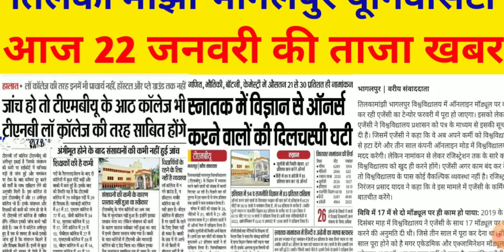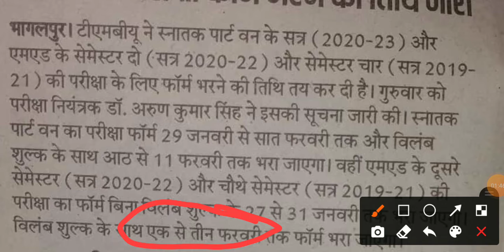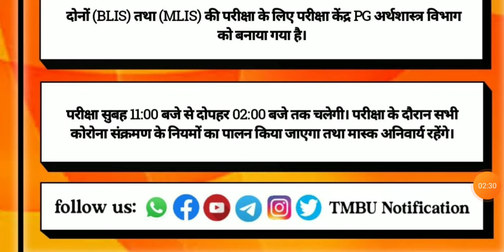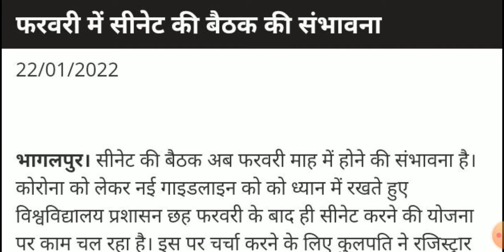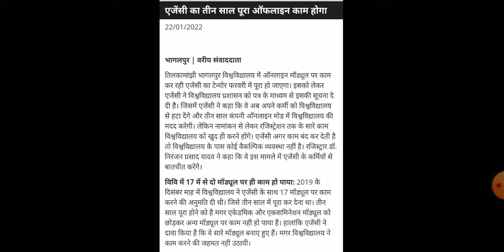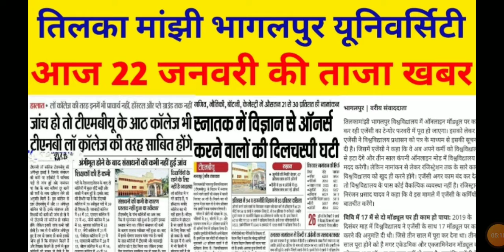आज 22 जनवरी 2022 की ताजा खबर | tmbu Ug Part 1 Exam form | tmbu M.lis & Blis Exam |tmbu LLB Admission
आज 22 जनवरी 2022 की ताजा खबर | tmbu Ug Part 1 Exam form | tmbu M.lis & Blis Exam |tmbu LLB Admission(@suryaeducationhelpdesk1429 )